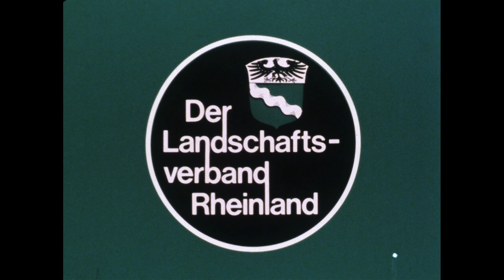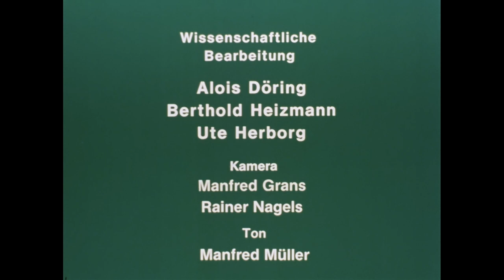Fischfang auf der Mosel. Teil 2: Giewenschleife, Schleppnetz, Aalschnur, Aalreuse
Kröv 1983 –26 min
Aufnahme: Gabriel Simons; Schnitt: Alois Döring; Kommentar: Berthold Heizmann, Ute Herborg

Die Giewenschleife besteht aus einerlangen, mit dünnen Holzblättchen bestückten Kette, die man vom Ufer und vom Nachen aus am Flussgrund entlang schleppt; auf diese Weise werden "Giewen" oder Grundlinge in ein Hamennetz getrieben. Beim Schleppnetz handelt es sich um einen kegelförmigen Maschensack, den man im quer gestellten Nachen über die Bordwand gleiten lässt. Grundlinge dienen als lebende Köder, wenn die Fischer die Grundschnur für Aale auslegen, an der rund 40 Angelhaken befestigt sind. Anstelle dieses weitgehend untauglich gewordenen Aalfanggeräts benutzen die Moselfischer heute die allgemein übliche Reuse.

Digitalisiert von  @Digital Heritage Service